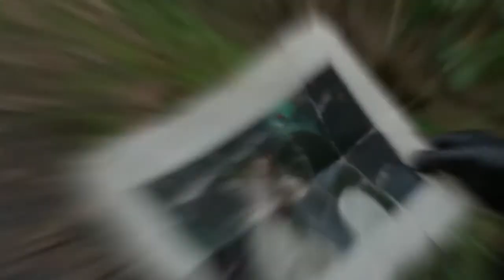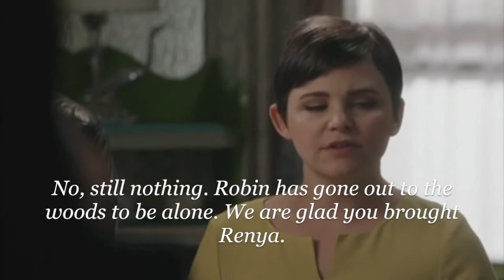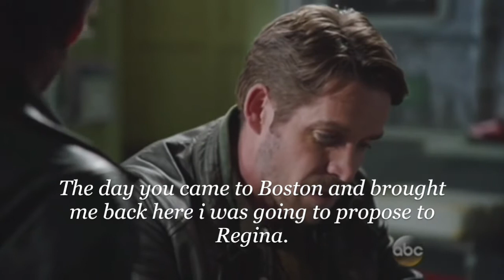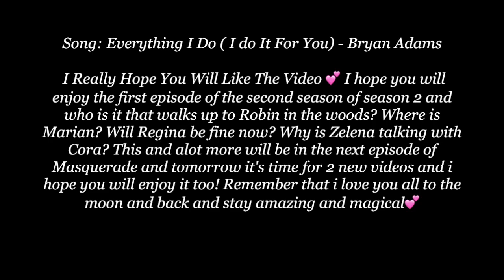Robin & Regina AU Series - Masquerade - S2E01 - Everything I Do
Here comes the first episode of the second season of Masquerade and I Really Hope You Will Like The Video 💕 I hope you will enjoy the first episode of the second season of season 2 and who is it that walks up to Robin in the woods? Where is Marian? Will Regina be fine now? Why is Zelena talking with Cora? This and alot more will be in the next episode of Masquerade and tomorrow it's time for 2 new videos and i hope you will enjoy it too! Remember that i love you all to the moon and back and stay amazing and magical💕